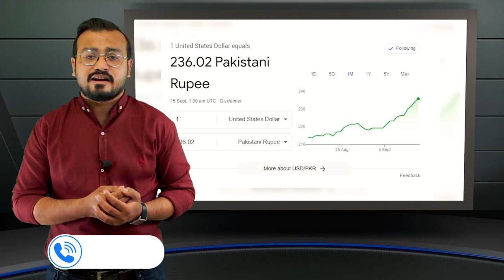DHA City Karachi Market Update September 2022